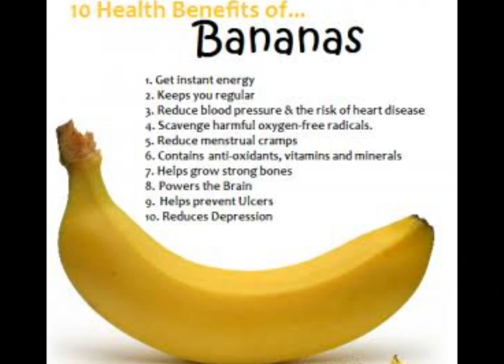January 23, 2021